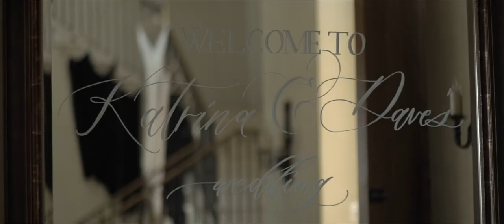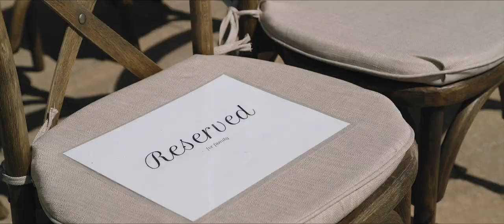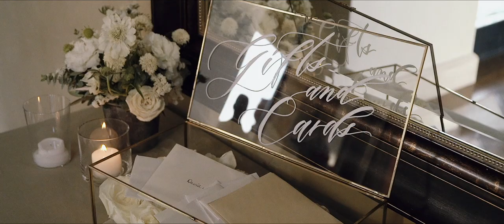Groom's emotional wedding vows at Malibu wedding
Malibu Rocky Oaks Wedding

MB01RGGL2D6FSHV

Gimbal lens